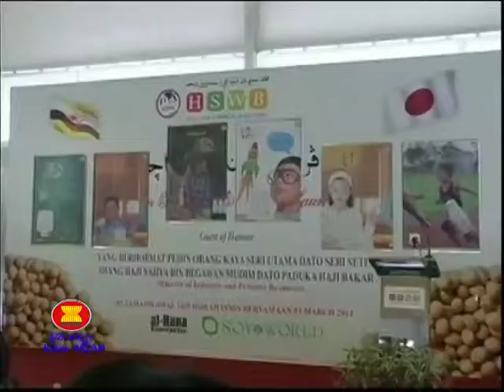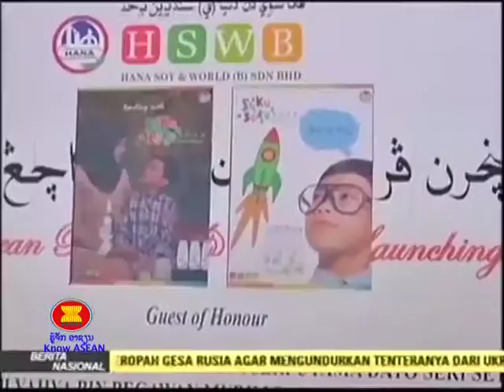Know ASEAN Program Laos episode 24/05/2014 part3